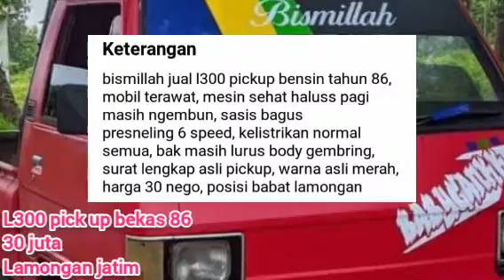harga mobil bekas murah l300 pick up bekas murah 30 jutaan nego || update terbaru hari ini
Pemusik: EnjoyMusic
PERHATIAN!, Kami bukanlah penjual unit mobil dalam video tsb, melainkan hanya sebatas kreator video yg bertugas sebatas menyampaikan informasi saja, segala bentuk transakai apapun bukan tanggung jawab kami, untuk berhubungan dengan penjual silahkan klik link dibawah ini, trimakasih

harga mobil bekas harga pasaran l300 pick up cek harga l300 pick up
info harga mobil bekas pulau jawa
ayla
mobil murah
l300 pick up bekas harga l300 bekas
info harga mobil bekas jakarta
mobil dijual
info harga mobil bekas banjir
info harga mobil bekas pick up
mitsubishi
info harga mobil bekas limo
info harga mobil bekas taxi
info harga mobil bekas l300
info harga mobil bekas mitsubishi l300 jadul
mobil second murah
mobil l300 pick up
harga mobil bekas l300 pick up
info harga mobil bekas murah
mobil usaha
harga l300 pick up bekas harga l300 pick up seken harga l300 pick up second
l300 pick up dijual
harga colt l300 pick up bekas
info daftar harga mobil bekas
info harga mobil bekas mitsubishi l300
mobilmurah
mobil
info mobil second
l300 pick up
l300 dijual harga l300 terbaru harga bekas l300 mitsubishi l300 minibus harga pasaran l300 minibus
harga mitsubishi l300 minibus bekas
l300 bekas
mobil l300 minibus dijual
l300 minibus dijual
harga l300 minibus second
harga l300 minibus seken
harga l300 minibus bekas
cari mobil murah
cari mobil

pajero
baleno
jimny
ertiga
pickup
xl7
sirion
proton
lotus
diesel
suv
mahmudi prasetya
fitraeri
ridwanhanif
om mobi
minicoper
taksi
harga mitsubishi colt l300 pickup
jual beli mobil
jual beli mobil pickup
vw
boujun
chevrolet
ferari
fiat
holden
datsun
udtruck
mobil bekas lampung
jual beli mobil lampung
kijang super
pick up murah
pick up bekas
nissan
truck
avanza
lelangmobil
mobillelang
car
di jual l300 bekas murah
automotive
auto
otomotif
pick up bekas lampung
honda
mitsubishi pick up
panther pick up
harga l300 pick up
pick up modifikasi
yamaha
wuling
dfsk
ford
mazda
isuzu
daihatsu
toyota
suzuki
l300 euro 4
info mobil bekas jakarta
info mobil bekas murah
info mobil
info mobil pickup bekas 20 jutaan
volvo
mercedes-benz
bmw
kia
mobil mitsubishi
mobil isuzu
hyundai
mobil daihatsu
mobil second
rollroice
rajadiesel
potong per depan l300
cara pasang per depan l300
cara melepas per depan l300
per depan l300 diesel
shock depan l300 empuk
shock depan l300 keras
penyebab per depan l300 lemah
ganti karet per depan l300
cara meninggikan per depan l300
cara bongkar pasang per keong l300
cara meninggikan bodi depan l300
lancar motor dayeuhluhur
jual beli pick up bekas
elsapek solar dibawah 20 juta
colt l300 solar
colt l300 bensin
mobil pickup bekas murah
harga pickup colt l300 bensin
harga pickup colt l300 solar
harga colt l300 bensin pickup
cara pasang karet per keong l300
mobil toyota
l300 pickup
l300 pickup solar
l300 pickup bensin
mitsubishi l300 bekas
l300 30 jutaan
harga minibus mitsubishi colt l300
harga mobil colt l300 bekas
harga minibus long colt l300 solar
jaul beli pick up bekas lampung
l300 marno jaya
l300 modifikasi
harga minibus short mitsubishi colt l300 solar
harga elsapek solar
harga elsapek bensin
carry pick up
kijang pick up
harga mitsubishi colt l300 solar
harga minibus colt l300 bensin
jual beli minibus
kijang grandextra
l300 pick up diesel
l300 pick up solar
harga pick up l300
di jual pick up 15 jutaan nego
l300 15 jutaan nego
harga l300 bekas murah
pick up l300
pick up l300 bekas murah
di jual pick up l300 bekas murah
di jual l300 18 jutaan nego
mobil pick up l300 bekas
mitsubishi l300
mitsubishi l300 terbaru 2022
info harga minibus colt l300 bekas
minibus bekas murah
harga mitsubishi colt l300 bekas
harga minibus colt l300 bekas
harga minibus l300 bekas
pick up l300 dijual